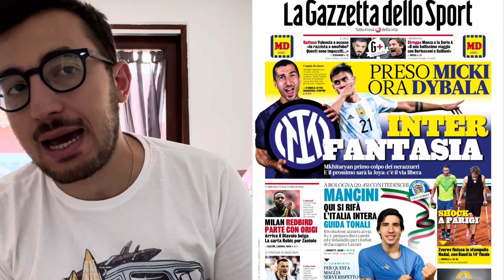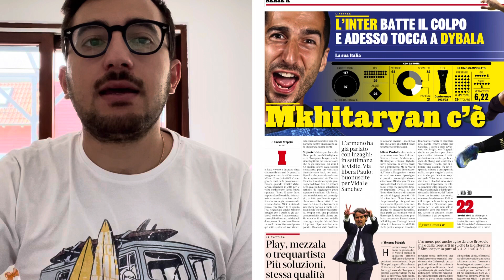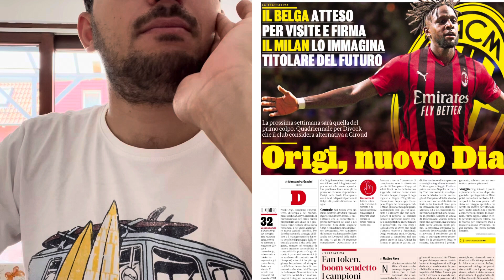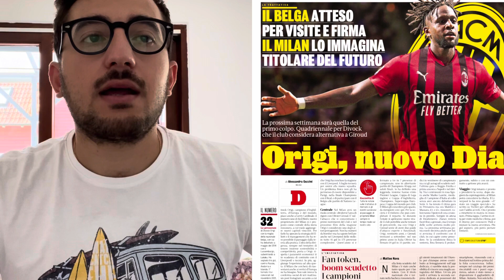gazzettadellosport 4 Giugno 2022